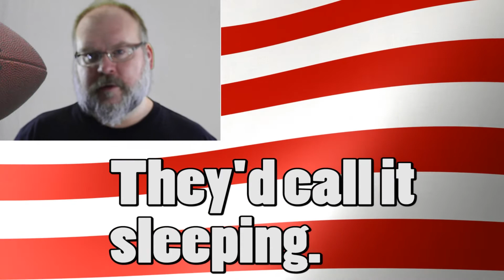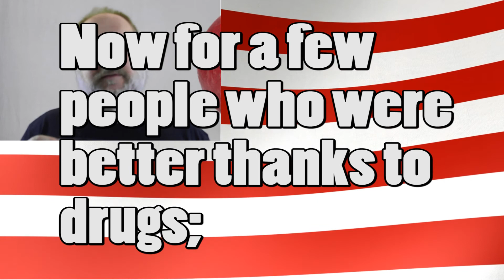Peyton Manning a Cheater? HGH? - An Alternative Perspective on Doping in Sports - News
I discuss whether or not Peyton Manning did anything wrong, if he did
use Human Growth Hormone (HGH). News and Commentary on the issues of doping in
sports. An alternative perspective.

Backgrounds from videzo.net